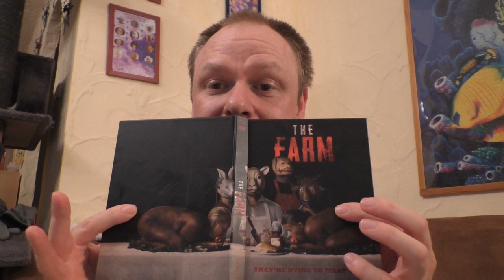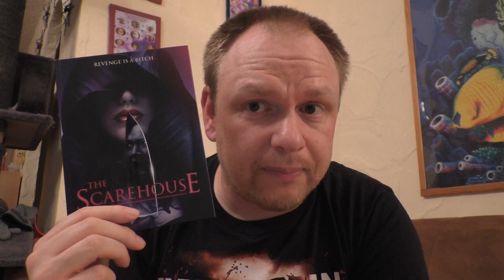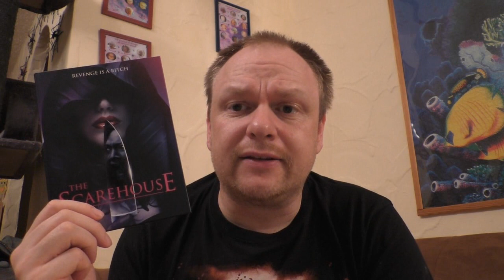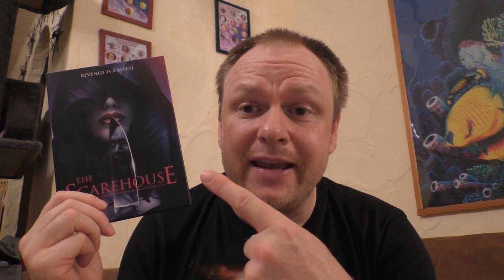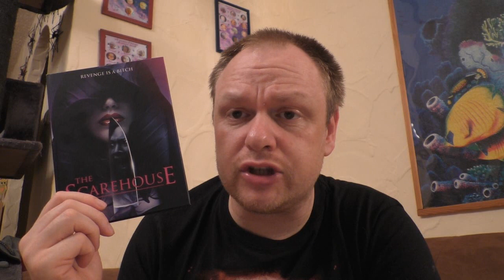Vorhees schaut an...THE SCAREHOUSE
Ich habe mir den Film THE SCAREHOUSE angesehen.

Wie der Film ist und wie es mir dabei ergangen ist seht ihr im Video :)

Hier kommt ihr zu meinen Shops wo ich alles bestelle:
Amazon.de
Steelbooks:

Hier könnt ihr mir weiter folgen und mich erreichen:
Letterboxed:

Euer Vorhees82